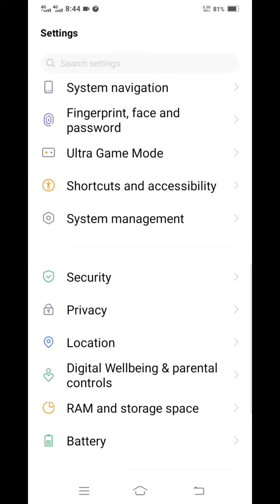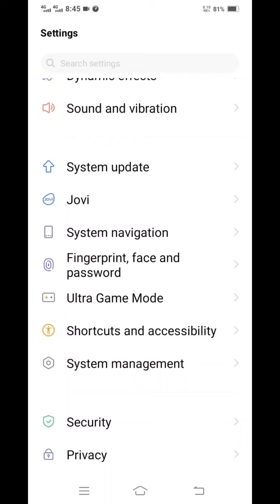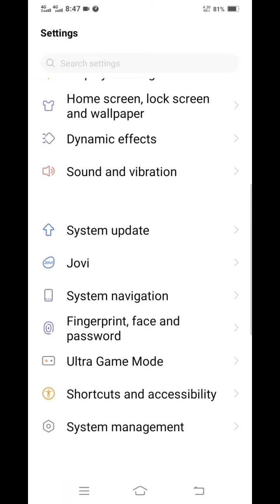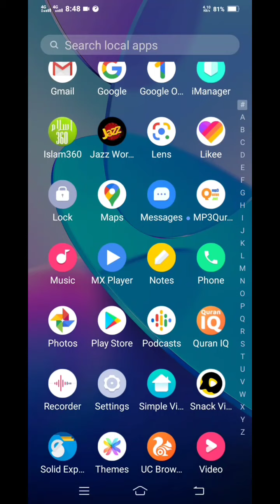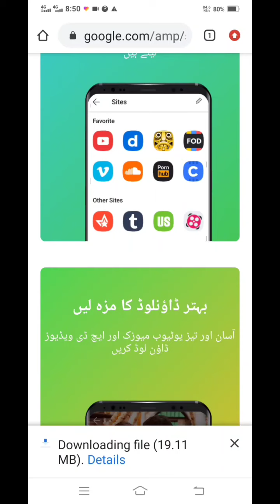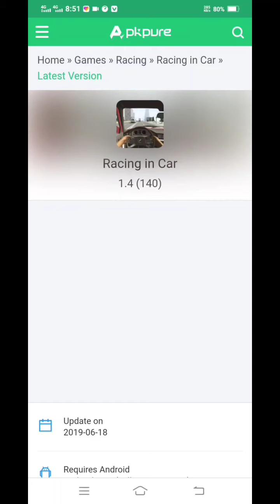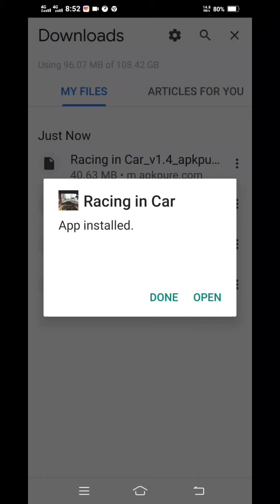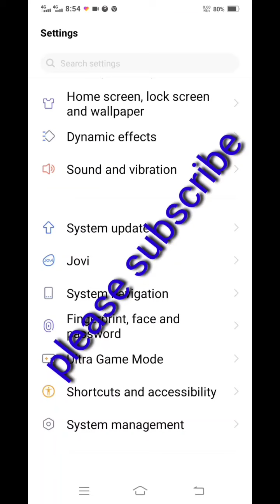vivo problem action not allowed vivo y20s problem solved innocent thinker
friends in this video we will show you how to solve vivo new model problem how to install third party apps meaNS HOW TO INSTALL  apps from chrome zapya filemanager and etc  if you have any problem

to installing the  apps    so lets start